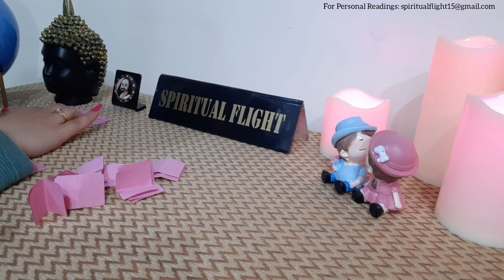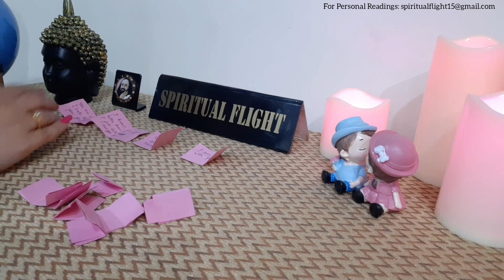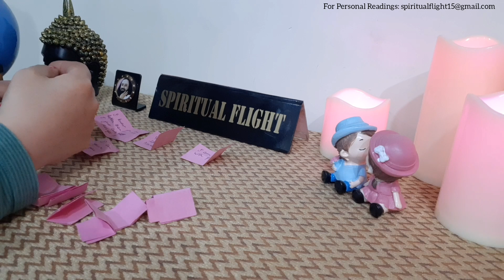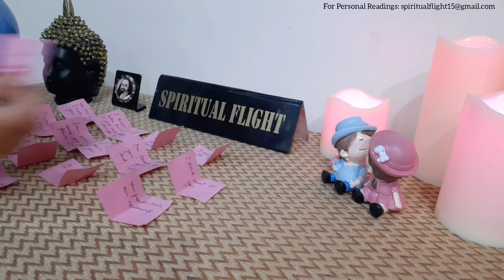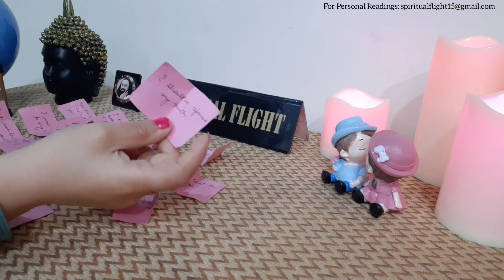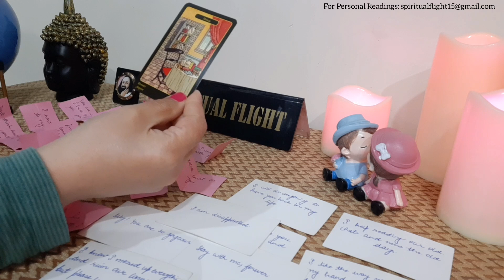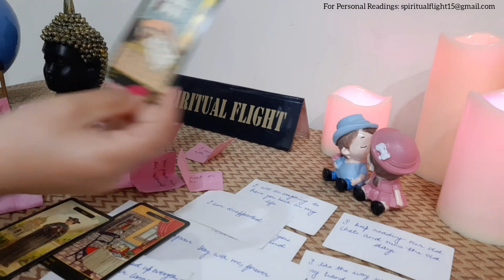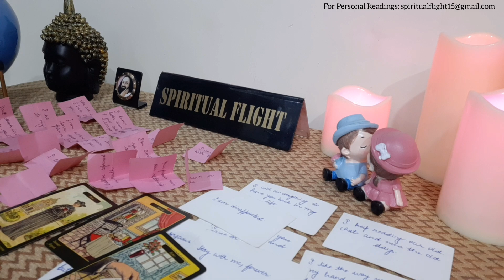SCORPIO! 💌MESSAGES FROM YOUR PERSON💌 ~• "I LOVE YOUR CURVES!" MARCH 2021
SCORPIO 💌MESSAGES FROM YOUR PERSON💌 MARCH 2021